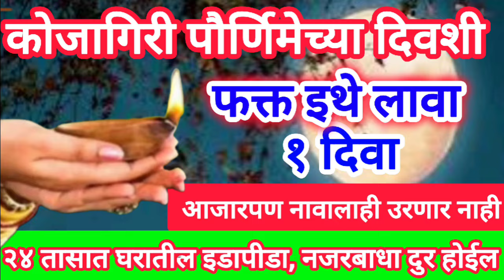फक्त इथे लावा असा एक दिवा,२४ तासात घरातील इडापीडा, नजरबाधा दुर होईल, इच्छापूर्ती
कोजागिरी पौर्णिमा पूजा कशी करावी,कोजागिरी पौर्णिमा,कोजागिरी पौर्णिमा कशी साजरी करावी,कोजागिरी पौर्णिमा 2024,कोजागिरी पौर्णिमा 2024,कोजागिरी पौर्णिमा माहिती,कोजागिरी पुजा कशी करावी,कोजागिरी पौर्णिमा पूजा विधी कशी करावी,कोजागिरी पौर्णिमा पूजा विधी,कोजागिरी पौर्णिमा मराठी,कोजागिरी पौर्णिमा माहिती मराठी,कोजागिरी पौर्णिमा पूजा,कोजागिरी पौर्णिमा,कोजागिरी पोर्णिमा,कोजागिरी पौर्णिमा कशी करावी,कोजागिरी पौर्णिमा पुजा कशी करावी,कोजागिरी पौर्णिमा विधी कशी करावी
नव्याची पौर्णिमा,नव्याची पौर्णिमा 2023,नव्याची पौर्णिमा 2022,नव्याची पौर्णिमा 2024,नव्याची पौर्णिमा कधी आहे,नव्याची पौर्णिमा नैवेद्य,नव्याची पौर्णिमा कशी करावी,नव्याची पौर्णिमा म्हणजे काय,नव्याची पौर्णिमा कशी करायची,नव्याची पौर्णिमा कधी आहे 2024,नव्याची पौर्णिमा ला कारा हे उपाय,नव्याची पौर्णिमा नेवेद्य कसा करायचा,नव्याची पोर्णिमा नेवैद्य,misalpav मिसळपाव नव्याची पौर्णिमा|,माघी पौर्णिमा नेवैद्य,माघी पौर्णिमा कधी आहे,माघ पौर्णिमा माहिती,पौर्णिमा
माता लक्ष्मी कुबेर इंद्र चंद्र यांची पूजा,कुबेर पुजा,इंद्र,चंद्र,लक्ष्मी,लक्ष्मी,कोजागिरी पुजा कशी करावी,कोजागिरी पौर्णिमा लक्ष्मी प्राप्ती साठी कोणती सेवा करायची?,कोजागिरी पौर्णिमा पुजा कशी करावी,कोजागिरी पौर्णिमा पुजा विधी,
कोजागिरी पौर्णिमा माहिती,कोजागिरी पौर्णिमा माहिती मराठी,कोजागिरी पौर्णिमा,कोजागिरी पौर्णिमा कथा,कोजागिरी पौर्णिमा पूजा,कोजागिरी पौर्णिमा 2024,कोजागिरी पौर्णिमा मराठी माहिती,कोजागिरी पौर्णिमा संपुर्ण माहिती मराठी मध्ये २०२४,कोजागिरी,कोजागिरी पौर्णिमा कहाणी,शरद पौर्णिमा,शरद पौर्णिमा माहिती,कोजागिरी पौर्णिमा किती तारखेला आहे,कोजागरी पौर्णिमा,कोजागिरी पोर्णिमा,कोजागिरी पौर्णिमा संपूर्ण माहिती मराठी,कोजागिरी पौर्णिमा संपूर्ण मराठी माहिती,कोजागिरी पौर्णिमा 2024
kojagari laxmi puja vidhi
अमावस्या दिवशी काय करावे,पौर्णिमेच्या दिवशी त्रास होतो काय करावे,मुलगी होण्यासाठी काय करावे,अमावस्या दिवशी करा हा उपाय,कोजागिरी पौर्णिमा पूजा कशी करावी,कोजागिरी पौर्णिमा पुजा कशी करावी,घट विसर्जन कसे करावे,अमावस्याच्या दिवशी खूप त्रास होतो उपाय सांगा,अमावस्या काय करू नये,कोजागिरी पौर्णिमा पूजा विधि कसा करावा,कडाकणी देवीची ओटी कन्यापुजन कोणत्या माळेला करावे,लक्ष्मीप्राप्तीसाठी कोणती सेवा करावी,कोजागिरी कथा
संअर्घ्य,सूर्य अर्घ्य का महत्व,सूर्य को अर्घ्य देने का मंत्र